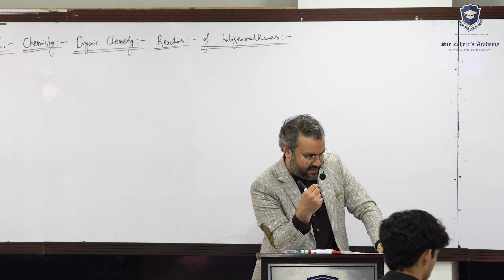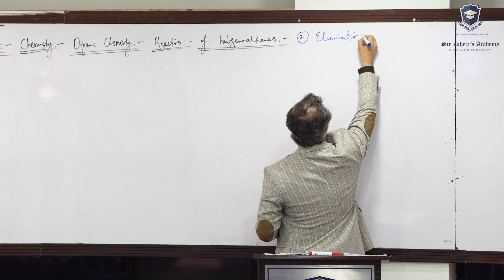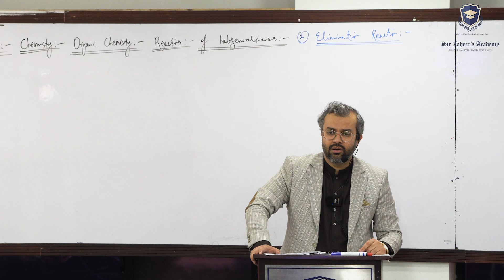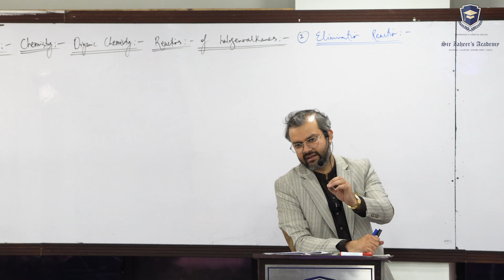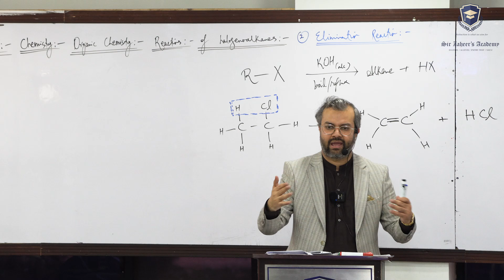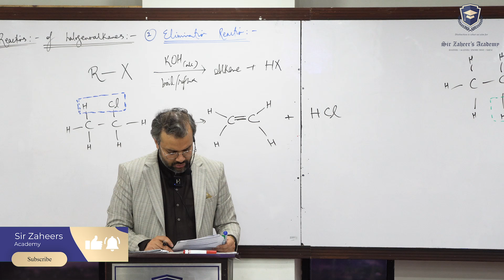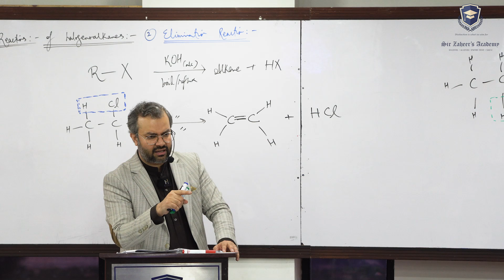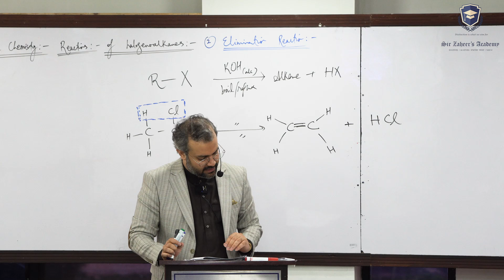As-Level (9701) | Chemistry | Reactions of Halogenoalkanes | Elimination Reaction